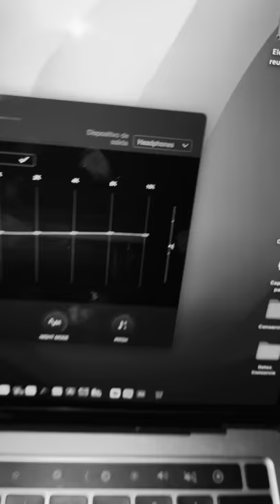Deceiver of the gods / the worst cover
Una pequeña ojeada a uno de los temas que más me gustan del Metal